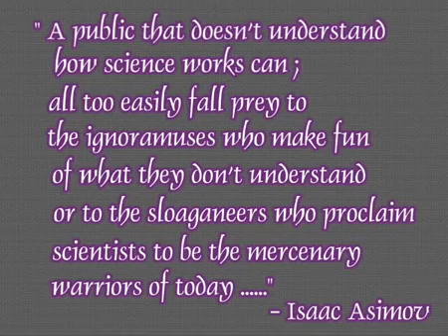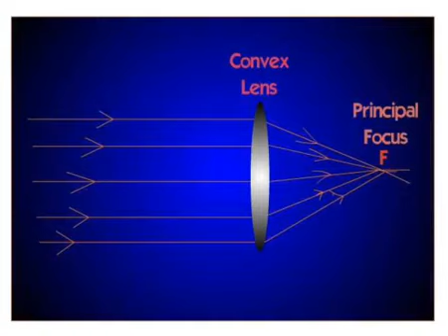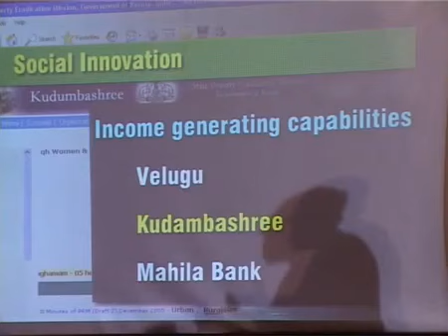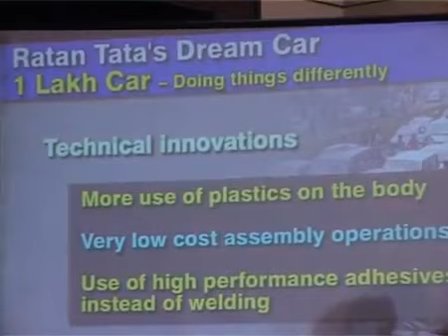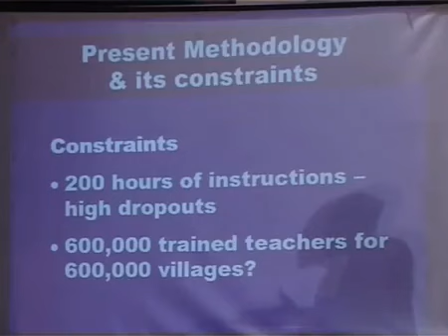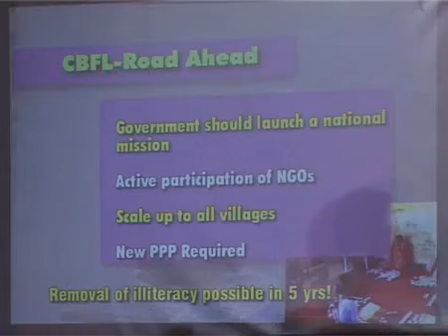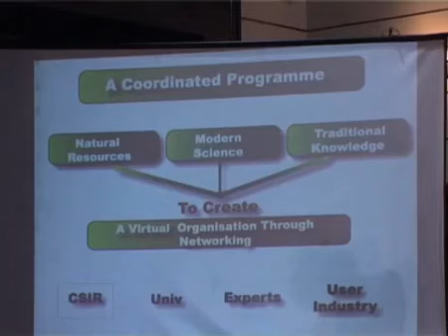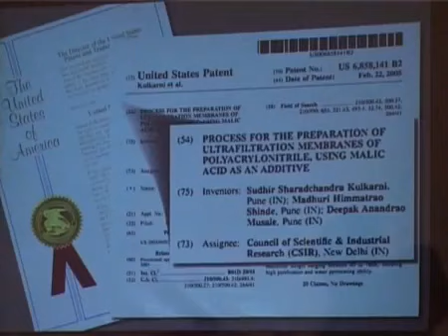A gem from the archive! Enjoy a public lecture by Dr. RA Mashelkar on LucknowUniversity's 85th yr!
This is a Public Lecture Series on Science. The lectures were organized by Prof. Poonam Tandon, Physics Department, Lucknow University & Secretary MRSI (Lucknow Chapter) on 12th & 16th February 2006 on the occasion of 85th year of the university and supported by C S I R. This video contains brief Biography and a lecture by renowned scientist Dr. R. A. Mashelkar, Former Director General, Council for Scientist & Industrial Research.